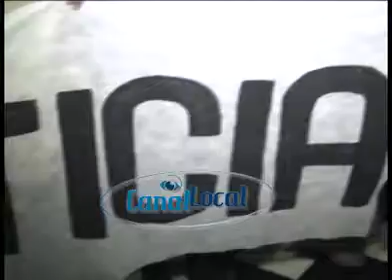En la interpelación a José Eseverri hubo pocas respuestas y disturbios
La oposición K le reprochó no responder el cuestionario. Eseverri se remitió al expediente judicial y le pasó todas las facturas políticas. El clima electoral copó absolutamente el suceso. La disputa de barras rozó la puerta del conflicto.